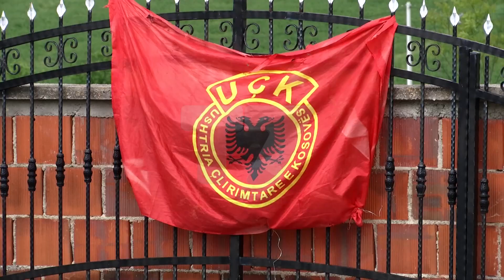Emocione dhe krenari në familjen Gucati | T7